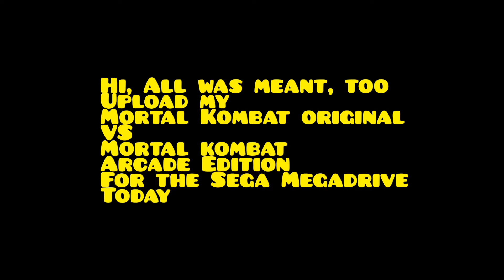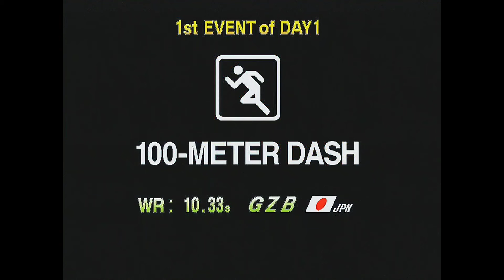Sega Saturn Gameplay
Welcome back, everyone to GameZone Birdroom. What have I got for you today, guys?
Annoying, I wanted to finish my mortal kombat video today. Went for a walk with the misses and dogs while out. I had an allergic reaction to some tree or plant lol 😆  so enjoy some sega saturn gameplay with real hardware and using the GBS Control Upscaler on the highest setting